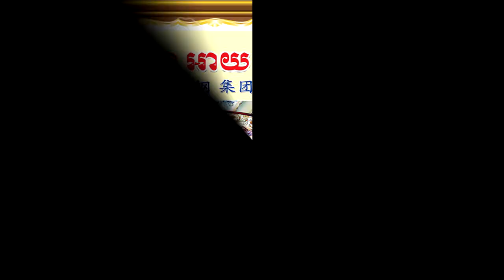បែកធ្លាយ! លោកអធិការនគបាលស្រុកឈូក កំពុងកើបលុយល្មើសច្បាប់ព្រមទាំងកាង